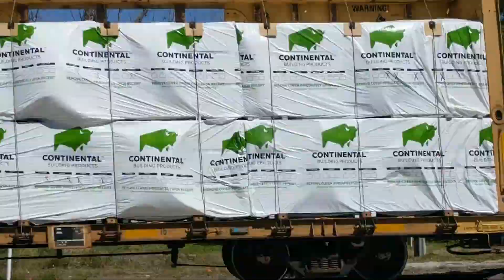CSX Engine #69 (haha) - March 19, 2017